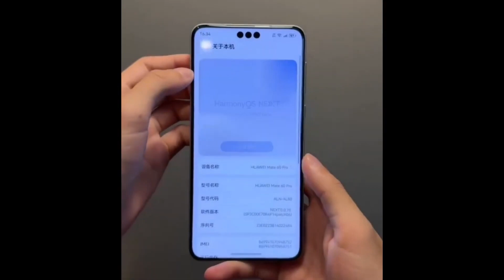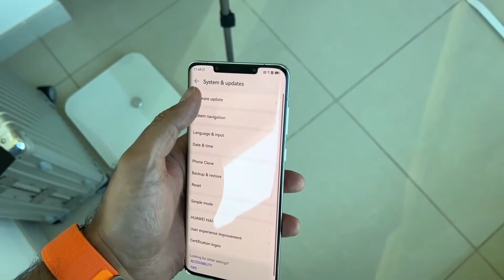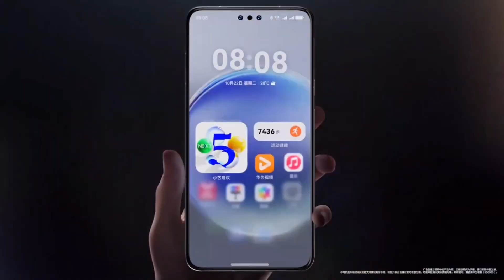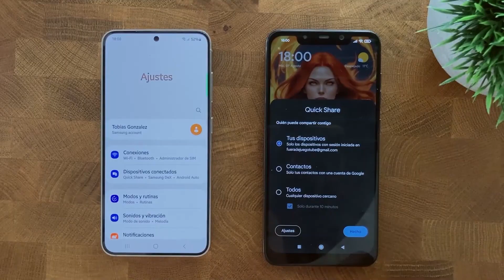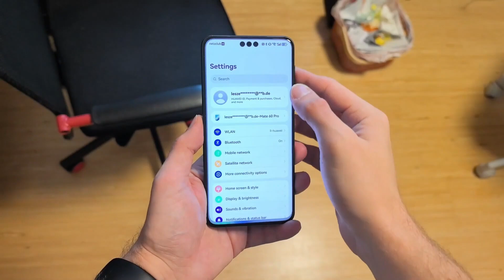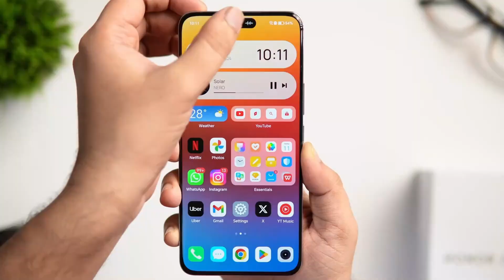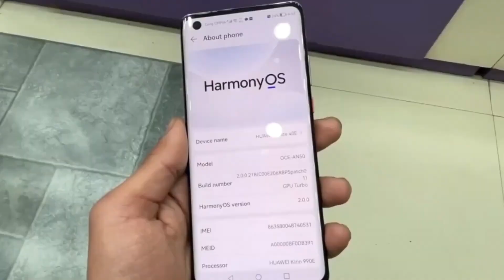Huawei Harmony OS NEXT - BIGGEST UPDATE!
Huawei is making bold moves with HarmonyOS Next—completely ditching Android and redefining the mobile experience. But is it truly a game-changer, or just hype? Discover how Huawei’s powerful AI-driven OS is revolutionizing the industry with cutting-edge features and seamless integration across devices. Will this be the end of Google’s dominance? Watch now and decide for yourself!